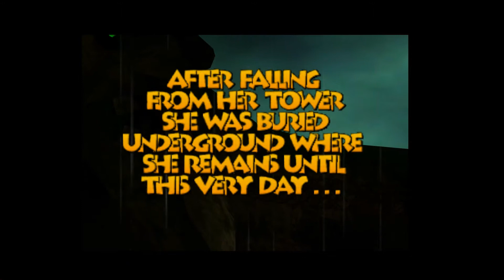Banjo Tooie w/Squirrelz [Part 1] - Banjo Kazooie broke so ONTO THE NEXT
Hello Everyone!
no more banjo kazooie, soz : . Microphone problems.